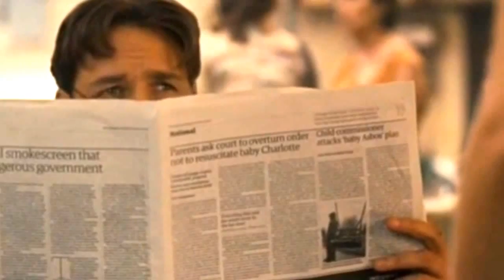Grant Miller - Missing You